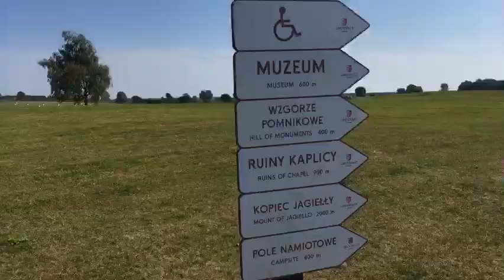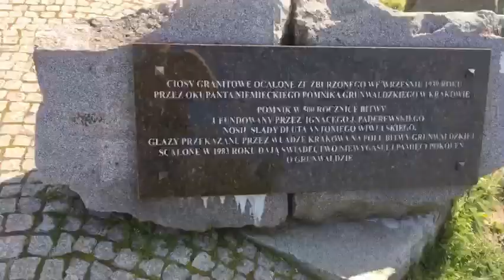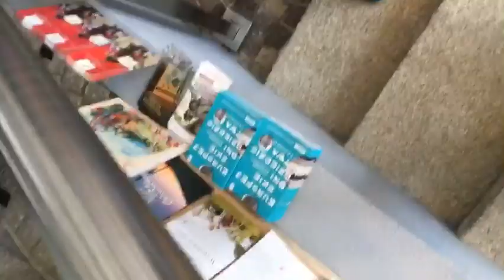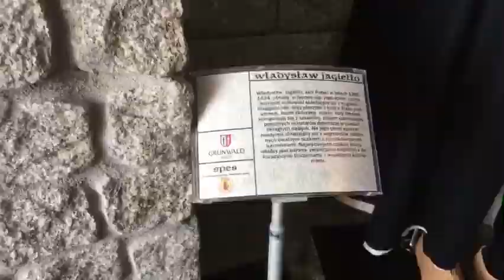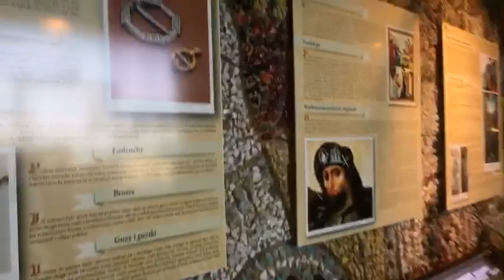Battle of grunwald Poland